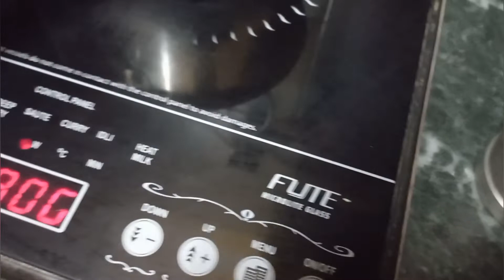Bengali vlog#taratari thik hte hbe#dareen